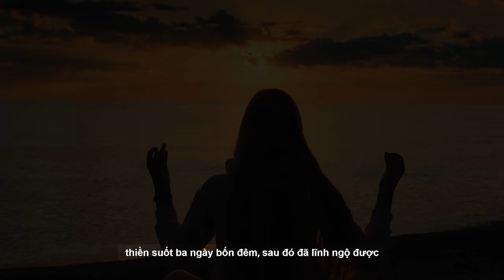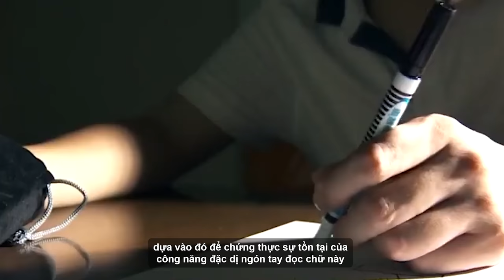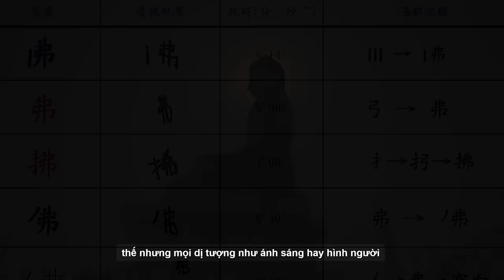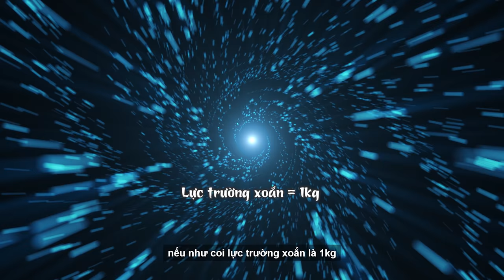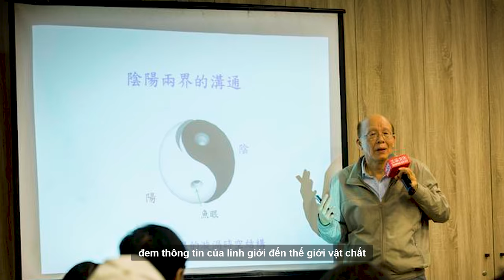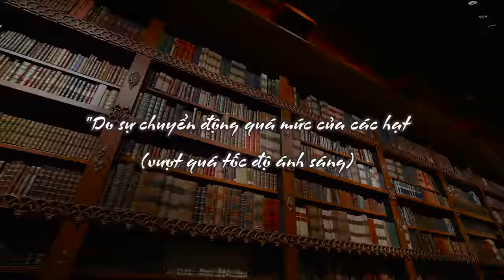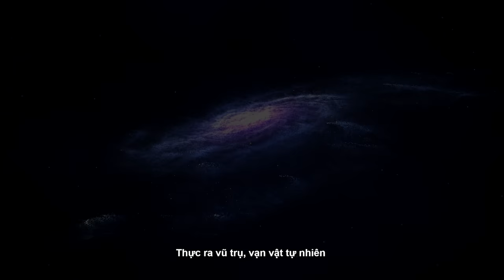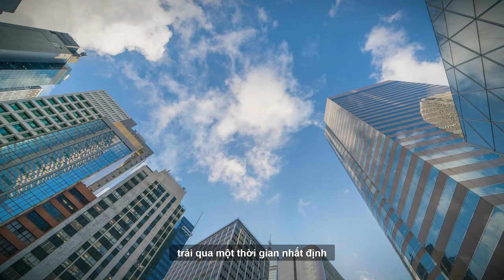Tìm thấy "Trường Lực Thần Kỳ Nhất" Vũ Trụ; Sức hút của Bát quái trận| Ms.Ruby